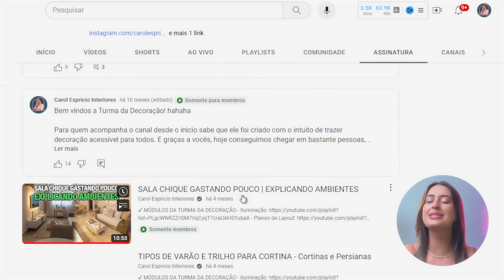VOCÊ ESQUECEU DE DECORAR ESSES AMBIENTES DA SUA CASA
00:00 - Introdução
00:14 - 1ª Ambiente
03:40 - 2ª Ambiente
06:03 - 3ª Ambiente
09:07 - 4ª Ambiente
11:39 - 5ª Ambiente
13:37 - 6ª Ambiente
16:16 - Conclusão

Editor: @renaninez